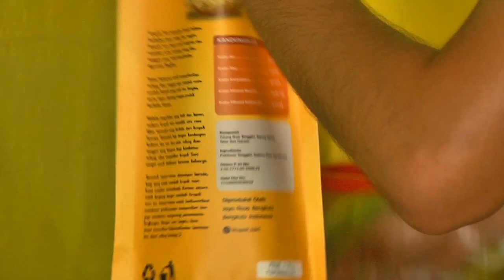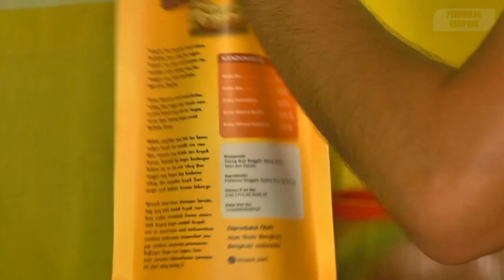Bisnis Kerupuk Tulang Ikan yang menggiurkan, lengkap dengan proses pembutan kerupuk tulang ikan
Berikut adalah video proses pembuatan kerupuk tulang ikan  tenggiri yang menjadi refensi bagi pencari bisnis baru yang menggiurkan karena omset yang dihasilkan lumayan gede. Hanya menggunakan tulang ikan sisa dari pembuatan pempek ikan